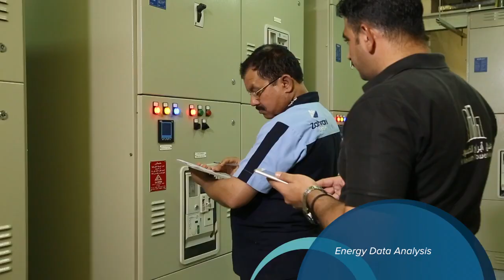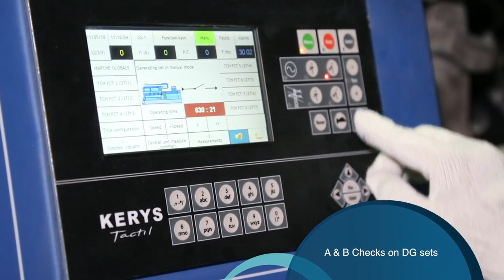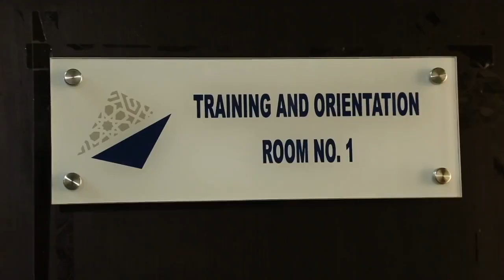Zahrani Group Facility Management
Zahrani Group has the reputation as the flagship provider of facilities management solutions and building maintenance services in Saudi Arabia. We have an impressive track record of providing cost-effective services without compromising on quality service delivery.